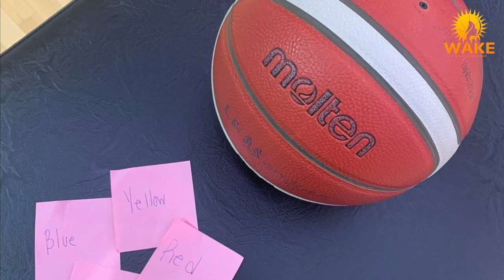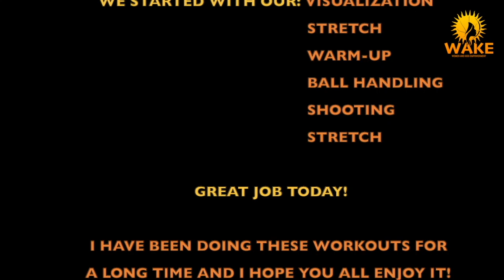Batouly Camara & WAKE Present: Basketball Skills Clinic and Panel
On December 12, 2020 Champions for Philanthropy hosted a virtual basketball clinic and panel discussion hosted by our client Batouly Camara and her nonprofit organization Women and Kids Empowerment (W.A.K.E). This event provided youth the opportunity to learn new basketball skills and hear from Batouly and an inspiring group of women “firsts” including:

➤ Dr. Jen Welter  (First female NFL Coach)

➤ Collette V. Smith (NFL’s first African-American female coach)

➤ A.J. Andrews (First female recipient of the Rawlings Gold Glove Award)

➤ Sarah Kustok, moderator (First female solo analyst for an NBA team and the first woman to win a New York Emmy as Sports Analyst)